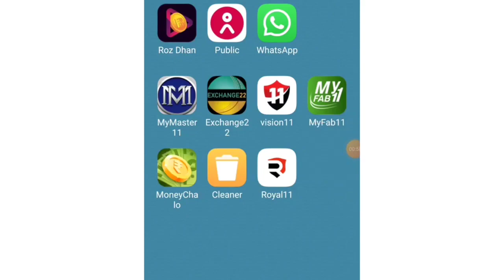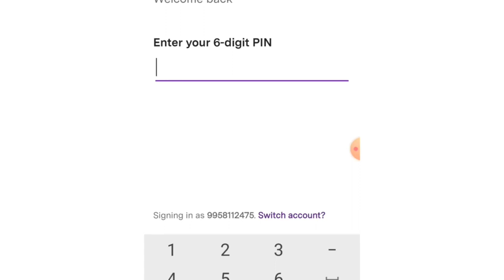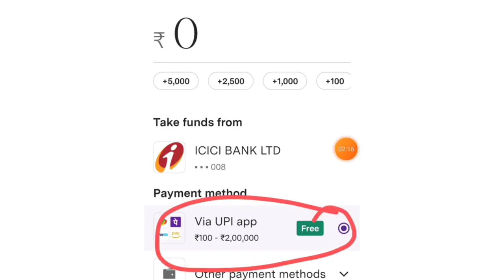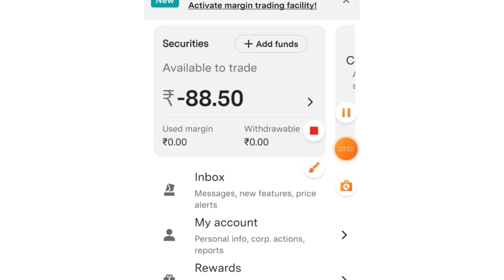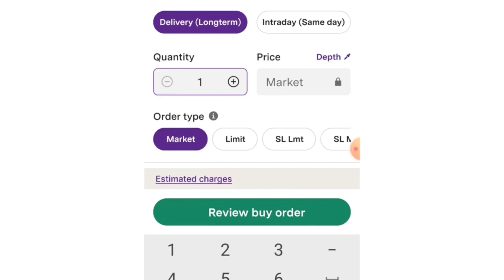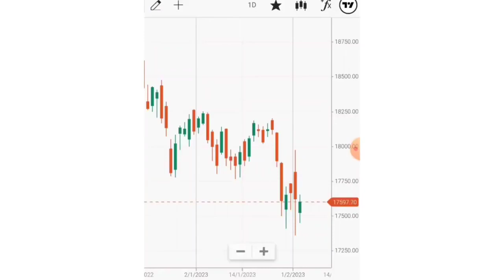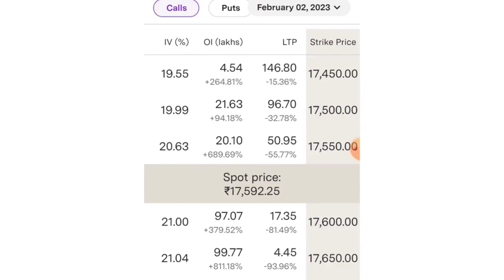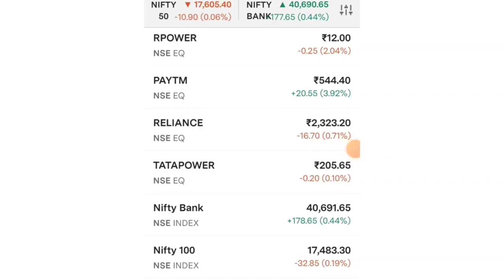Upstox Se Paise Kaise Kamaye 2024 - Upstox App Kaise Use Kare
FOLLOW ME ON:
MY EQUIPMENTS :
Camera Canon 200D Mark 2 -
2nd Camera Canon 90D -
Sony Camera -
50mm Lens -
Camera Tripod -
Wireless Mic :-
Boya Mic -
Rode -
Tripod For Smartphone :-
Vlog Gorilla Pod :-
Light Stand (SOFTBOX) :-